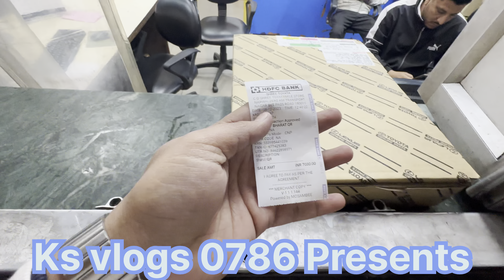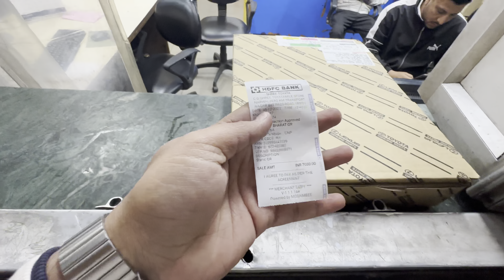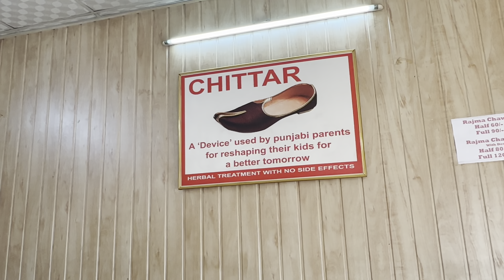🔥First Metal Bumper with SAME Body Colour ￼🔥smalltownrider 🐅💪😍😍